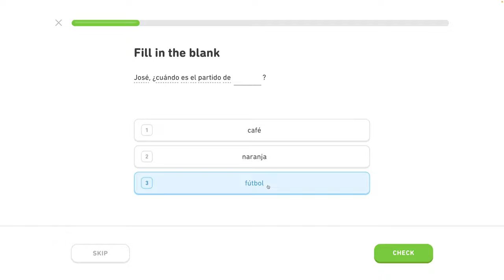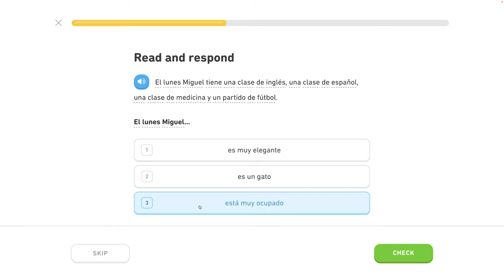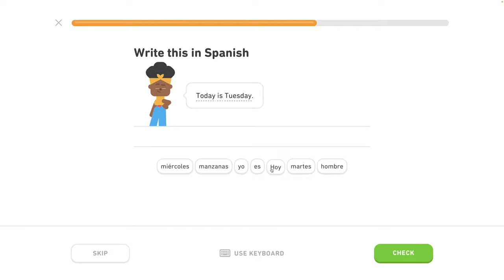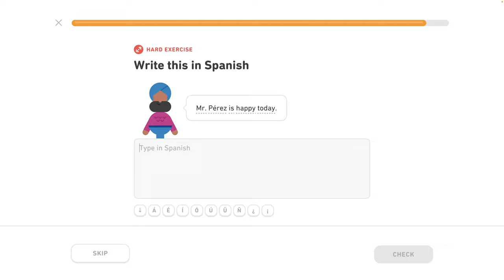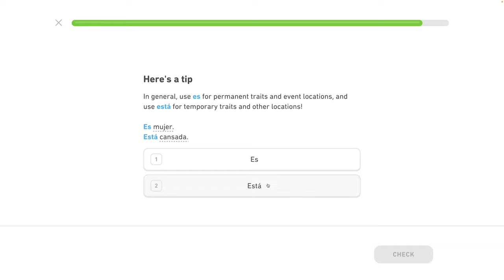🇪🇸 11. celok - Môj život a život iných - Hovor o plánoch 1/5 - Španielsky s Yetim